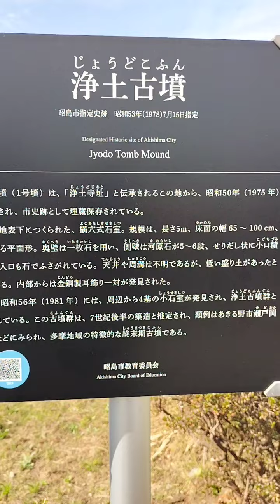1104🚲「ザンネンな古墳」〜［浄土古墳 ／ 昭島市田中町２丁目５］😅